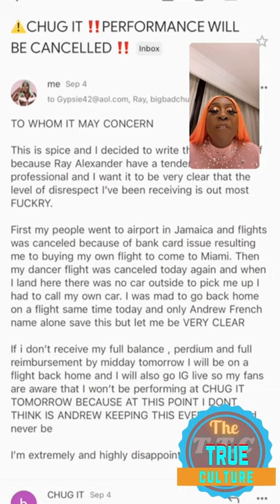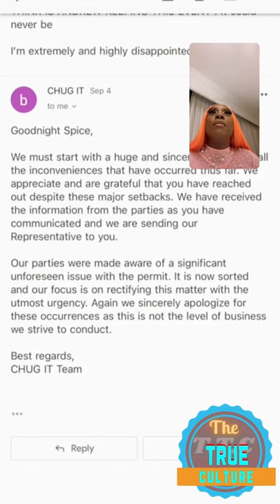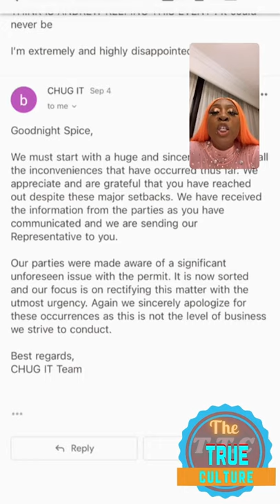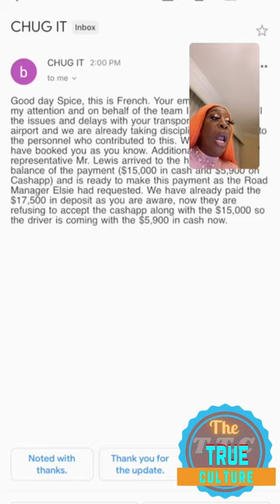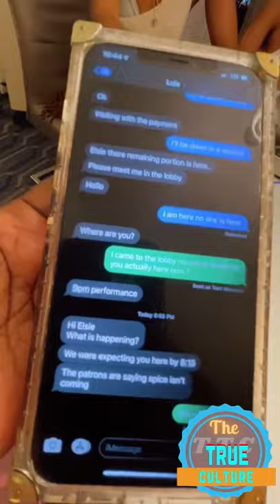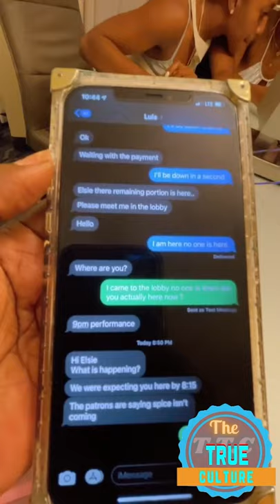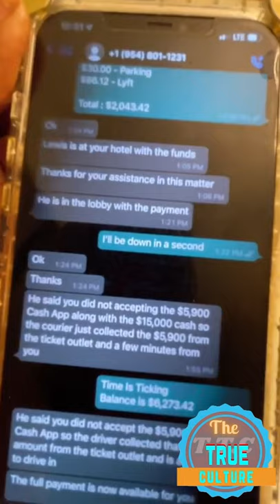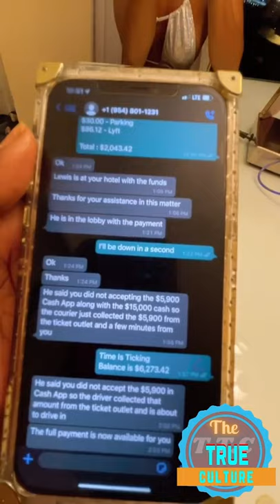Spice vs promoter you breach the contract and I should’ve follow my mind from when i seen the part 2